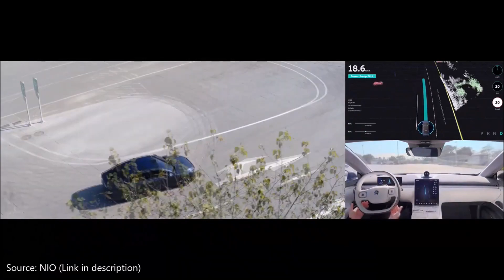NIO testing autonomous Battery Swapping with PSS 3.0